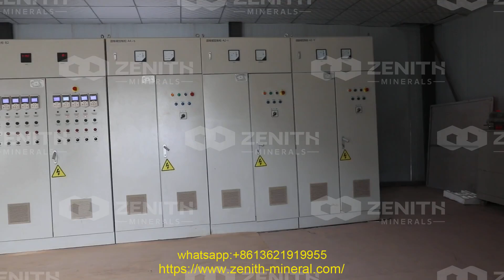41 4 standard cone crusher repair manual